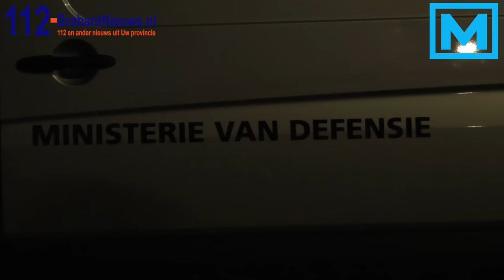(VIDEO) 19-10-2015 300 kilo illegaal vuurwerk aangetroffen in berging Bisonstraat in Breda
BREDA – Ruim 300 kilo vuurwerk is er aangetroffen in een berging van een woning van een appartementencomplex aan de Bisonstraat in Breda. Ook in een bestelwagen die voor het complex stond is vuurwerk ontdekt en in beslag genomen. De politie kwam de kelderbox op het spoor na twee aanhoudingen op de A27 vanwege verboden vuurwerkbezit.